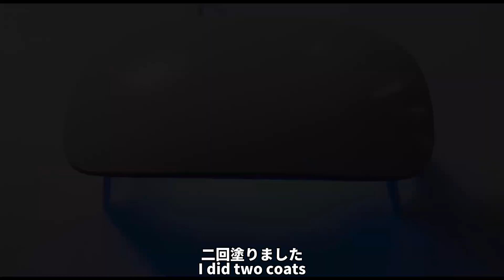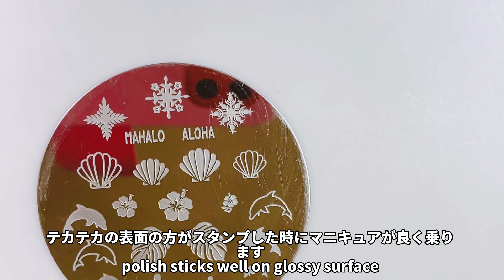【セルフネイル】セリアのアイシングジェルでハワイアンジュエリーネイル。Hawaiian jewelry nail art with icing gel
Born Pretty chrome powder ボーンプリティ ミラーパウダー

【 節約主婦のズボラセルフネイル】
使ったジェル
セリアのジェルネイル、アイシングジェル
ダイソーのジェル

Gel polishes:
Seria’s gel polish, icing gel
Daiso’s gel polish